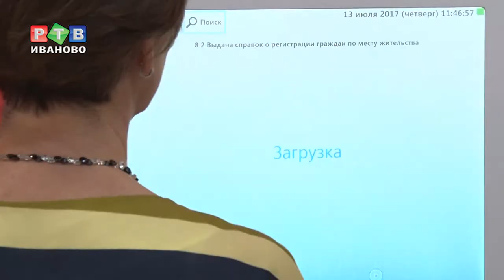Документы на все случаи жизни